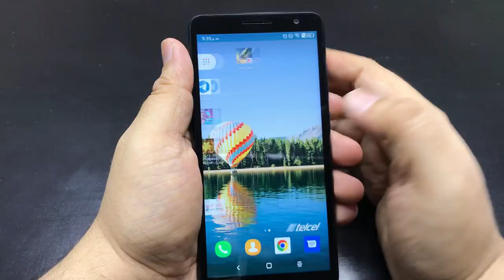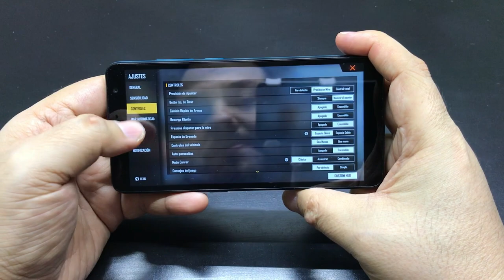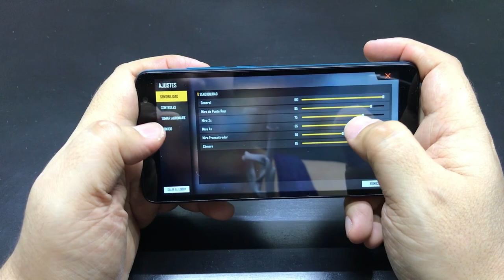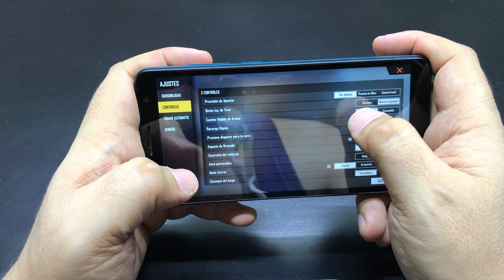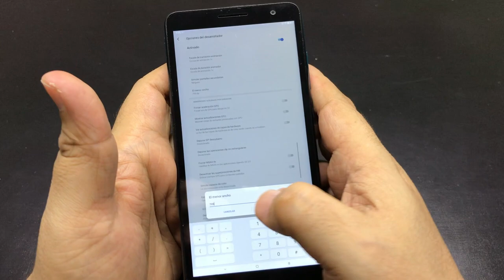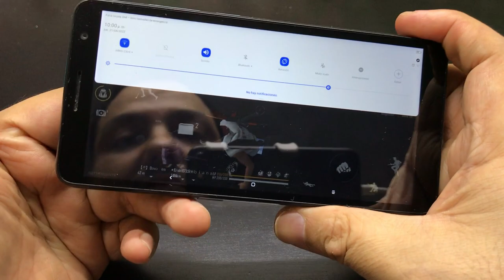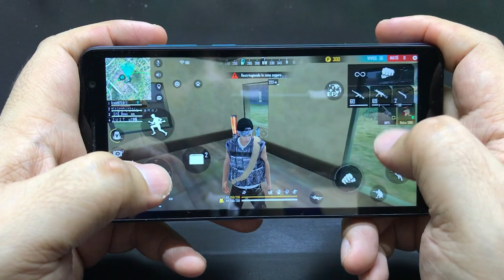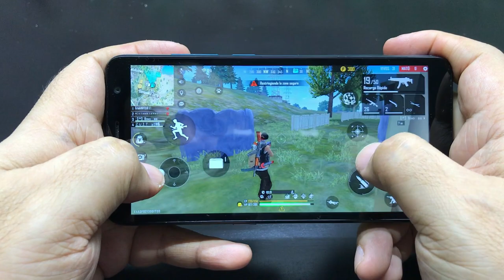Alcatel 1b FREE FIRE Handcam Prueba de Rendimiento GRAFICOS SUAVES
alcatel 1b la primera prueba de rendimiento en free fire que ago con un celular de super gama baja 2gb de ram las concluciones quedan muy claras en el video cuesta muchisimo trabajo jugar con el celular no tanto por que se lagee si no por la falta de fluides de la pantalla creo que como es de mala calidad por eso reacciona asi espero y te guste el video trate de no editarlo tanto ya que tuve varias fallas y es mejor que las veas para que estes enterado e informado y puedas tomar una buena decicion a la hora de la compra si es que te intereso saludos.

📲Celular del tutorial Alcatel 1B
🎥Grabado con la camara de iphone 7 (reacondiconado)